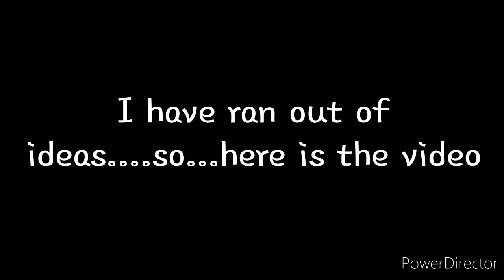Morgana The cat! ( Read the description )